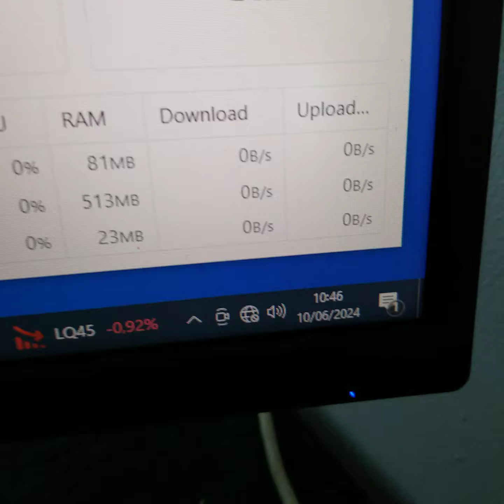MSI MAG CoreLiquid 240R Watercooling Water Cooling CPU CoolerRizky